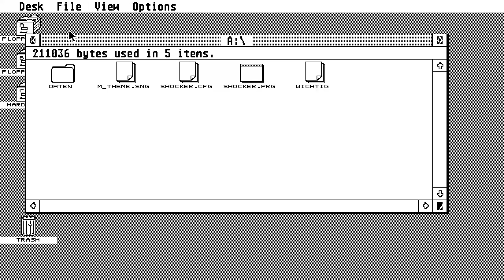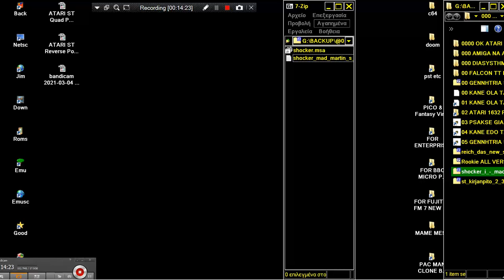STE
1) "GAME DEVELOPER" (GAME INTRO)
2) "GAME PUBLISHER" (GAME INTRO)
3) "MENU" DEVELOPER" (FOR ATARI ST GAMES - WHEN THE MENU STARTS)
4) TEAM WHO "CRACKS" GAME (INSIDE DECOMPACTER FROM ATARI ST OR IN THE AMIGA CRACKTRO)
5) VERSION OF UTILITY "CRACK TEAM" USES (AFTER GAME SELECTION IN MENU IN ATARI ST)
6) PROGRAMMER(S) WHO PROGRAMMED GAME (GAME START SCREEN, AND SOMETIMES EVEN IN "HIGH SCORE TABLE".

1) THE GAME EXISTS IN ONLY ONE VIDEO UPLOAD BUT THE UPLOADER "TALKS CONTINOUSLY",THEN THIS IS USELESS FOR ME AND I UPLOAD THE SAME GAME WITHOUT SPEECH
2) IF ANOTHER GAME UPLOAD (ONE ONLY VIDEO) IS FROM EXTERNAL "BAD" CAMERA WITH BAD SOUND,THEN I UPLOAD IT,AGAIN BECAUSE THE OTHER VIDEO IS USELESS...ETC ETC.WELL,FOR ME THESE GAMES ARE NOT "EXISTS" ON YOUTUBE
3) ALSO IF THE GAME HAS "FAKE" MUSIC SUCH AS FOR HYPOTHETICAL EXAMPLE OF "PACMAN" WHICH IN THE VIDEO YOU HERE INSTEAD GAME AND SAPLES "SAMANTHA FOX",THEN THE GAME IS USELESS,AGAIN,FOR ME.

INTERESTING